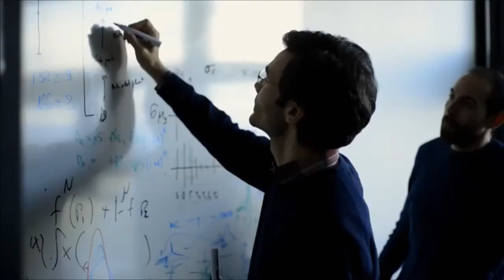Tutta colpa di Einstein - Annalisa arriva al CERN